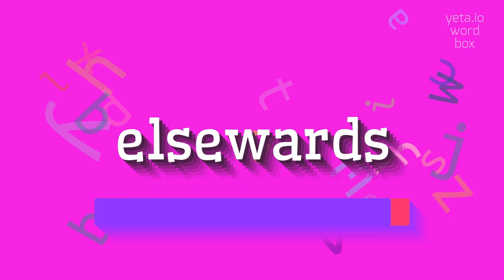How to say "elsewards"! (High Quality Voices)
Watch in this video how to say and pronounce "elsewards"!